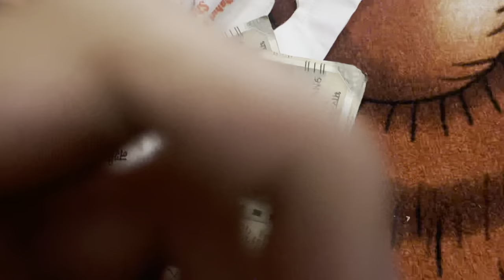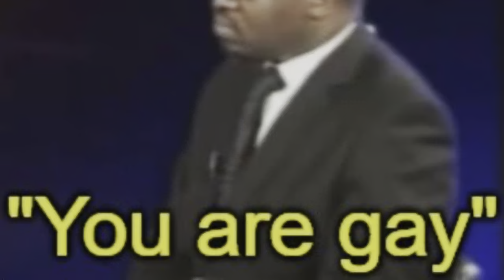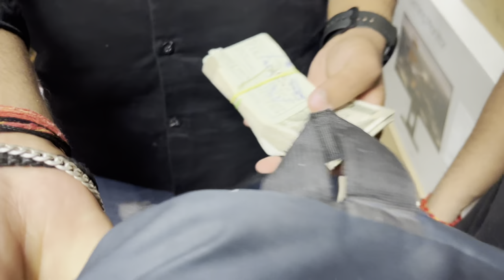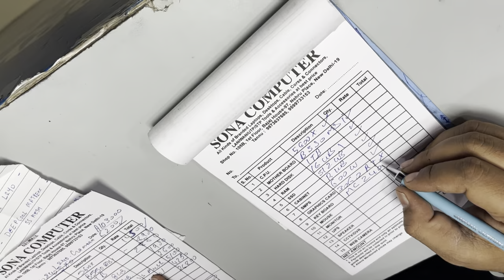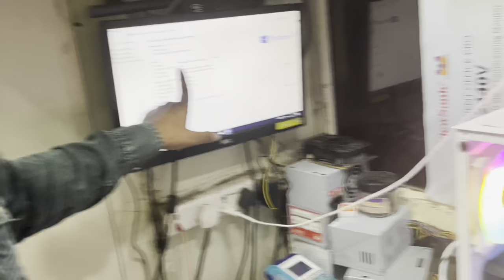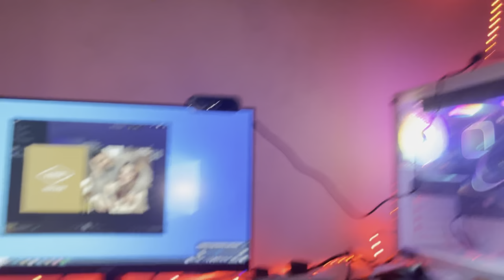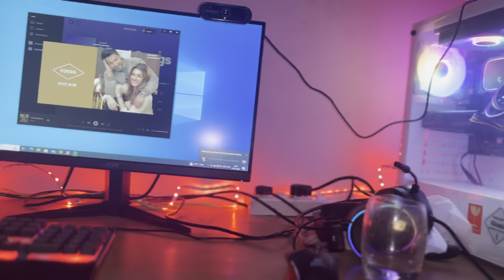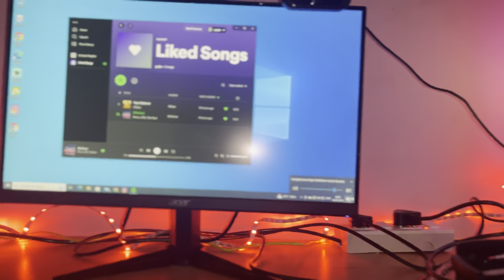Cheapest pc build in india / nheru place vlog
Gaming pc build under 1 lack
All parts
Gaming
Cheapest Gaming PC build
Nheru place vlog full fun
Stay away from scammers
Best market for pc building
Vlog

SPECS USED -
1 Ryzen 5 5600X AMD
2 Mother Board Msi B550
3 RAM 16GB DDR4 CRUCIAL
4 Ssd 512gb Adata Nme
5 Cabinet Ant Sport
6 Smps Antesport 600wt
Liquid Cooler Deepcool
8 Keyboard Mouse
Km540
9 HDD 1TB SATA
10 GRAPHIC CARD 3060 GIGABYTE

@ig__gujjarr - INSTA